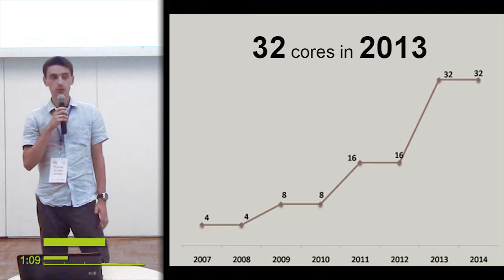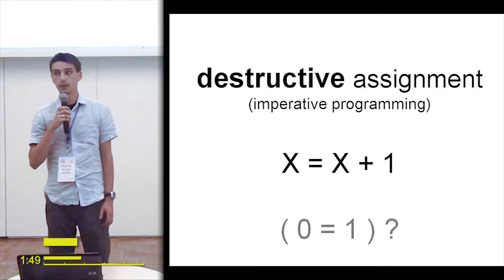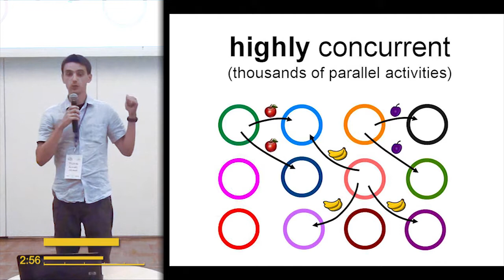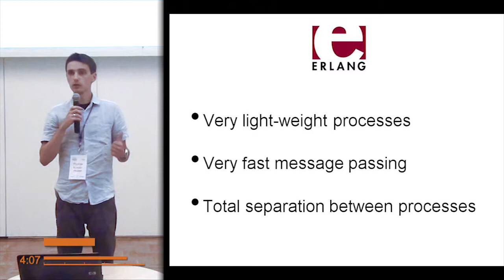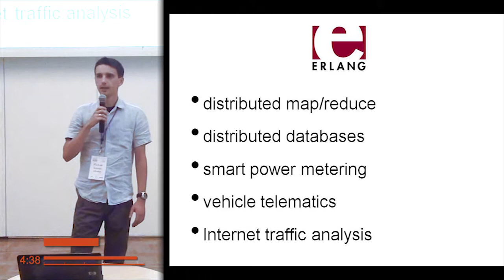Michał Ślaski: Scaling computer systems with Erlang